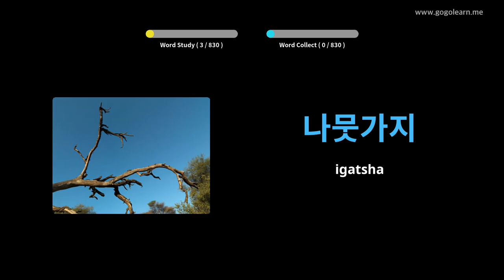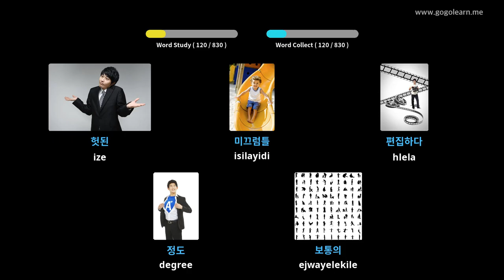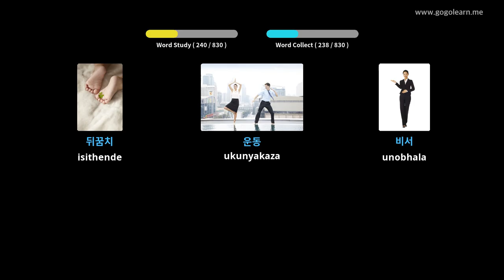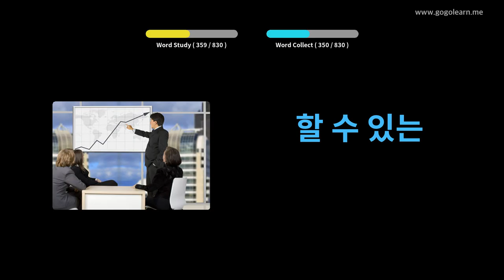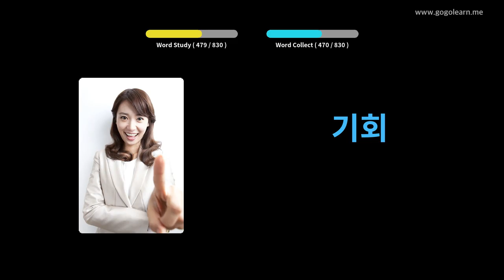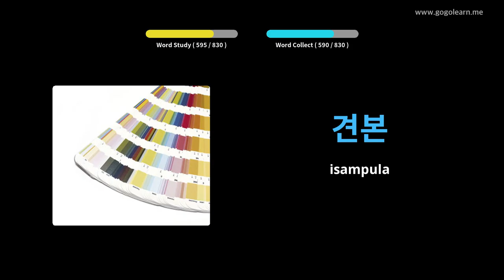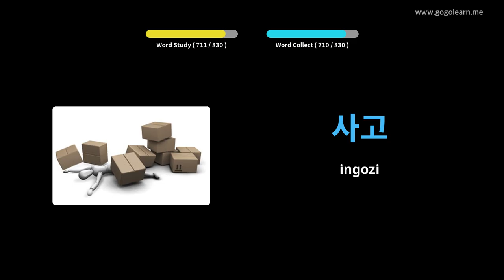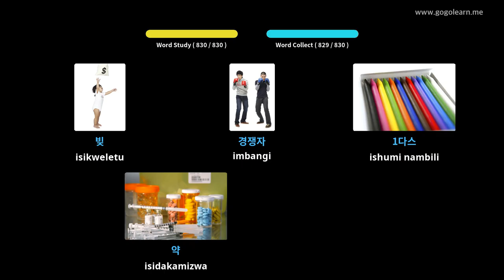Ukulalela Silulumagama kwesiKorea Ngenkathi Ulele | Golearn